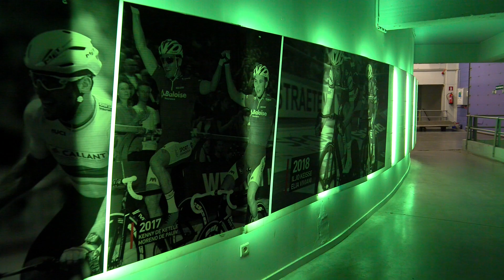Trailer: MET DE BLIK OP DE STREEP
Trailer voor de documentaire MET DE BLIK OP DE STREEP

Tijdens de Zesdaagse van Gent 2019 komt wielrenner Gerben Thijssen zwaar ten val.
Fysieke en mentale letsels brengen zijn toekomst zowel op als naast de fiets in gevaar.

Wat volgt is een lange en zware weg terug.
Een maandenlang proces waarin Gerben zichzelf niet alleen als wielrenner,
maar ook als persoon beter leert kennen.

Makers:
Maxim Gabriels & Arthur Matthys